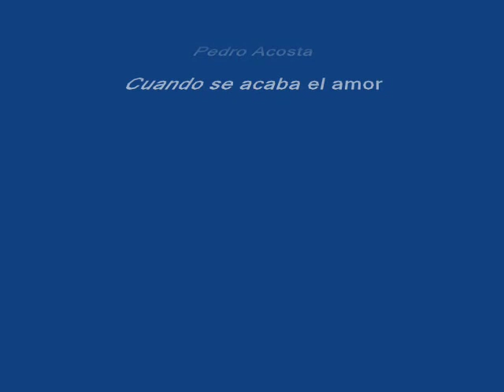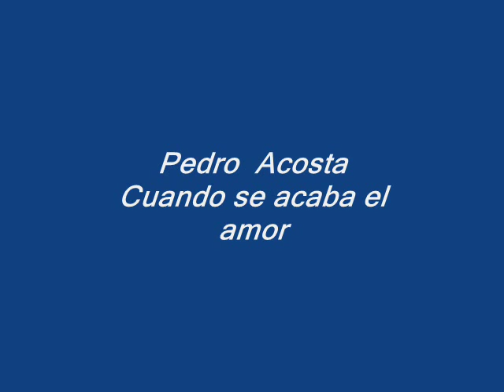Pedro Acosta cuando se acaba el amor